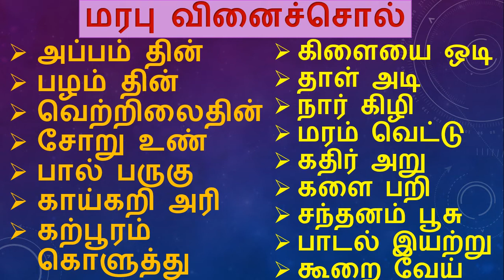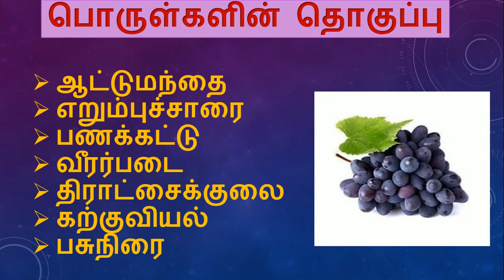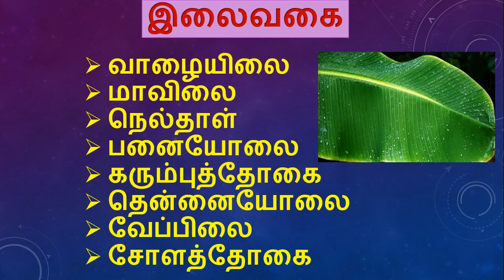TNPSC மரபுச்சொற்கள் +2 TAMIL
EDUCATION
மரபுச்சொற்கள்